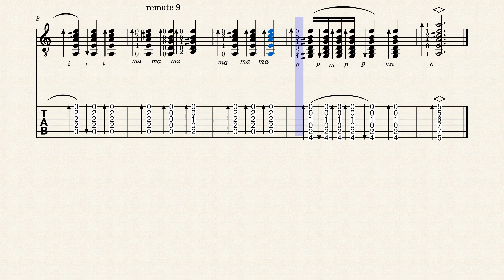108 Allegrias : Compàs 6 , Remate 9 - chitarra tutorial partiture